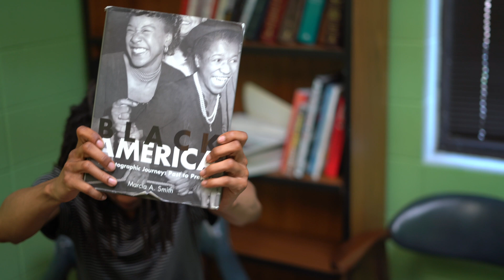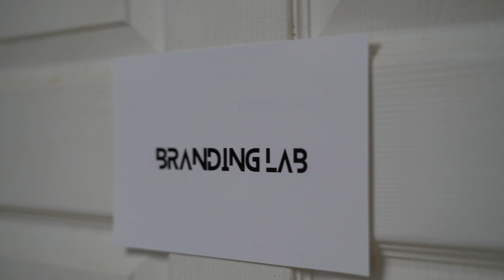Briarwood Arts Center Grand Opening